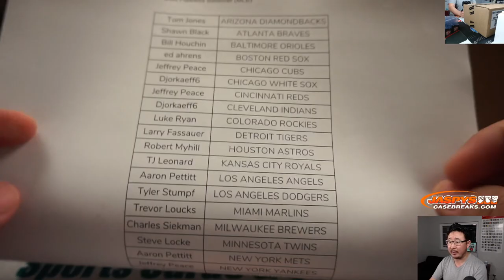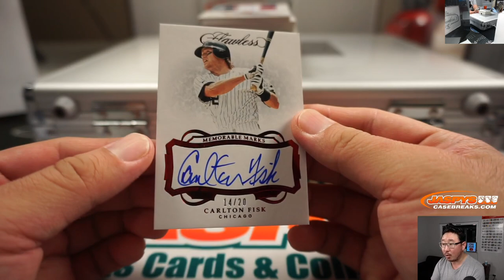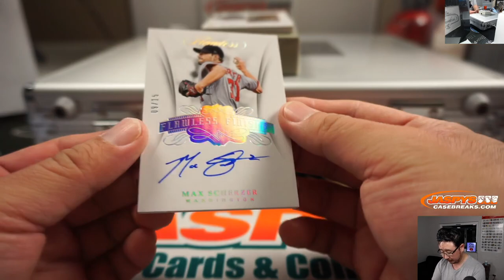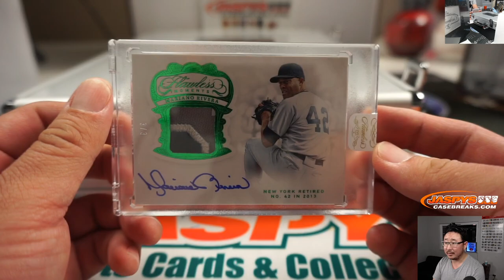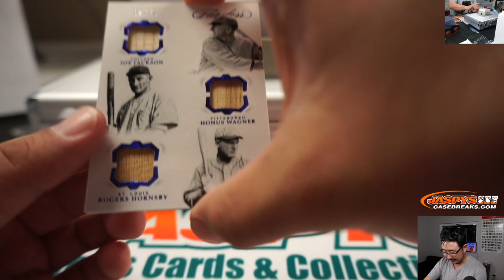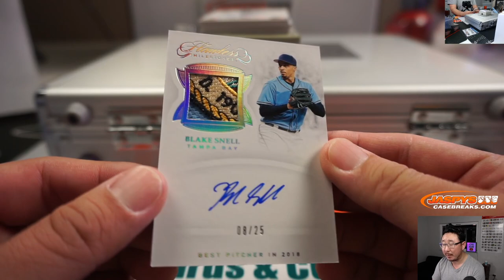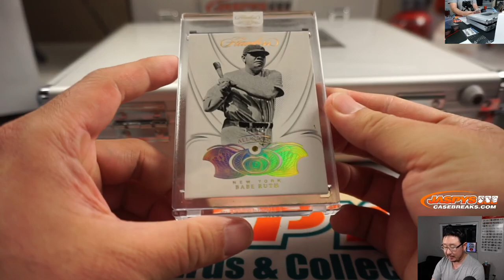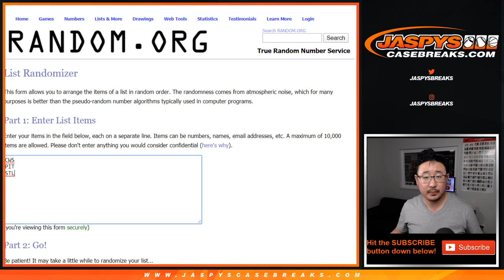Th, 01.09.20 || 2Box PYT #34 || 2019 Panini Flawless Baseball (MLB)